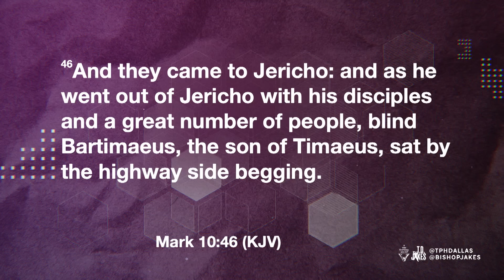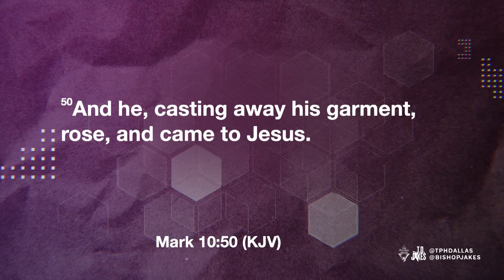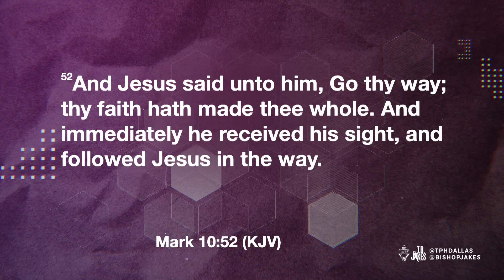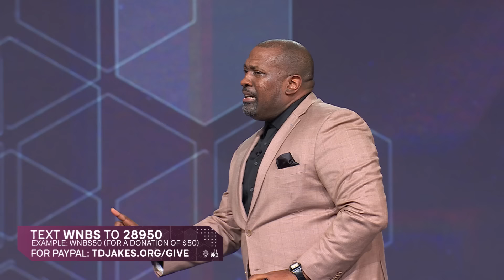Expensive Silence - Pastor Don Johnson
Sometimes the most expensive things aren’t what we buy but the opportunities we miss. If you feel the need to call upon God, don’t stay silent. Now’s the time to trust in His power. God will turn your roadblocks into your road and your burdens into your conquest.

Remember Matthew 7:7 (NIV) — “Ask and it will be given to you; seek and you will find; knock and the door will be opened to you.” God will provide everything you need and everything you never knew you needed. But He wants you to ask for it!

Message: Expensive Silence
Scripture: Mark 10:46-52 (KJV)
Speaker: Pastor Don Johnson